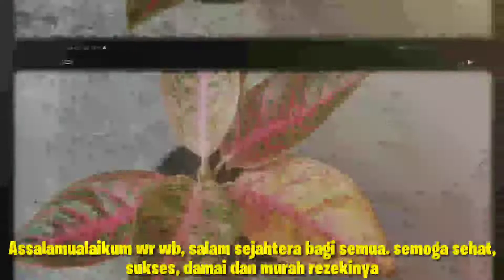tampak seperti daun menua tapi bahaya mengancam aglaonema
Kalau saya bilang sering disebut embun jelaga atau bisa juga downymeldeu yang biasanya menyerang tanaman hortikultura.
Dalam vidio, karna tanaman yang terserang cuma 1, maka saya aplikasi dengan tissue basah, cukup dibasuh pada bagian bawah daun. aplikasi dalam vidio sudah berjalan 2 minggu, alhasil tanaman sehat.

Semwoga bermanfaat dan membantu
Channel : Rinu izaz
Trimakasih
wassalam.